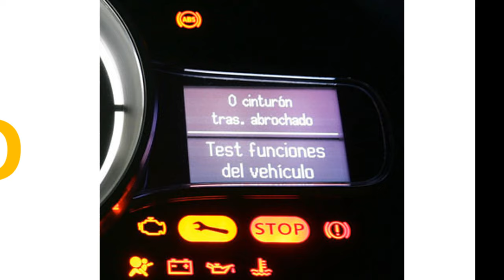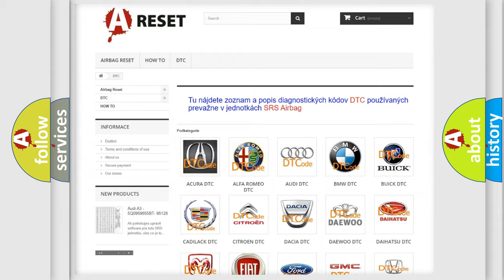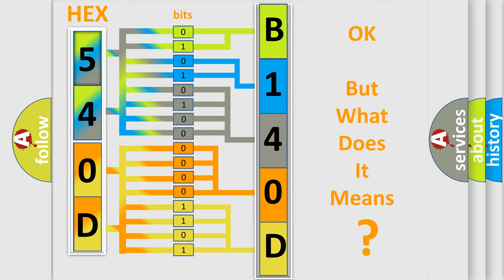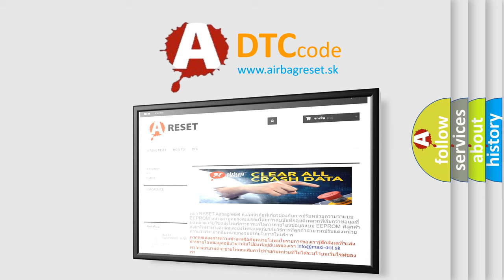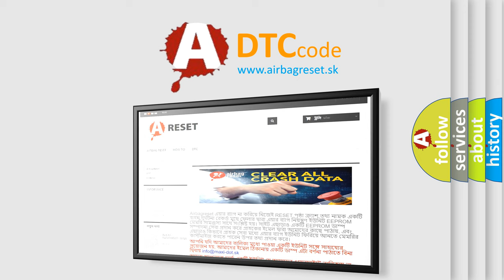DTC Alfa-Romeo B140D-1A Short Explanation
Contents:
0:21 Basic DTC analysis according to OBD2 protocol standard.
1:48 Insight into programming
2:58 A diagnostically understandable description of the Diagnostic Trouble Code
3:05 Basic error definition

Make:
Alfa Romeo
Code:
B140D-1A
Definition:
Channel 9 Audio Speaker Output - Circuit Resistance Below Threshold
Description: